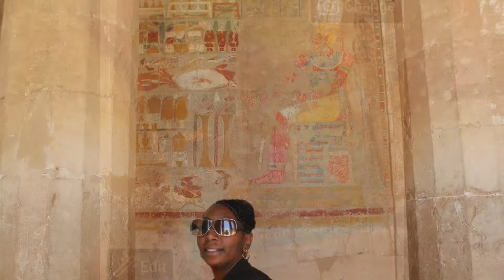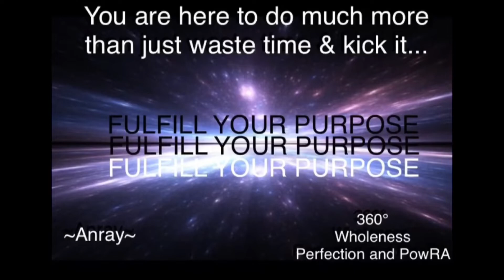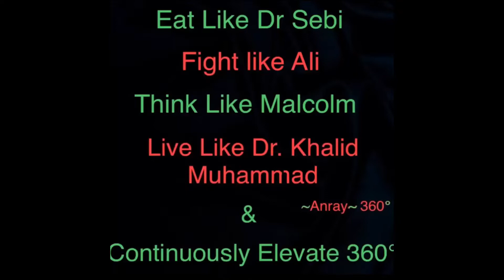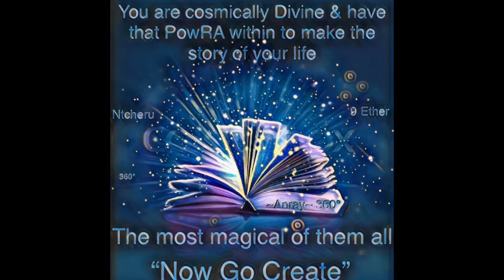It Was All A Dream (Finished Version)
A story of my journey & transformation, pain, struggle & triumph to Wholeness 360°